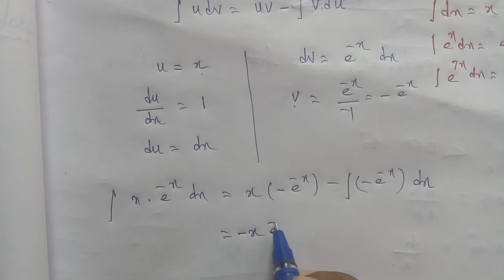TN 12th business maths chapter 2 exercise 2.5 question number 1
Chapter 2 lntegral calculus -1 exercise 2.5
Q.No 1